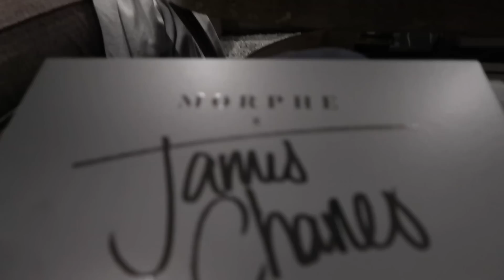SHE'S WANTED THIS SINCE CHRISTMAS!!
Karli gets a huge surprise today...any guesses what it is? We go shopping for a school dance too!

We are a Michigan family of 6 - Ken & Candi, Karli Reese (14) Chase (16) Blake (18) Andrew (23)

♥ We share family friendly vlogs, entertaining challenges, travel adventures, shopping, cooking, kids sports and more! We built our dream home and  have shared the entire process & are still working on making it our home! We are just a typical American family who loves to spend time together and sharing our amazing life with the world!
LIVE  ♥  LOVE  ♥ RECORD